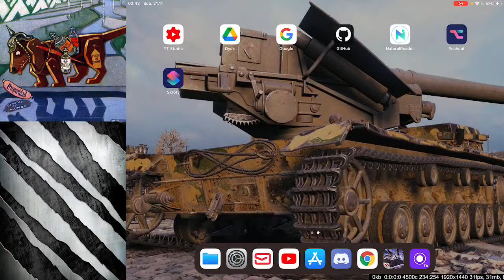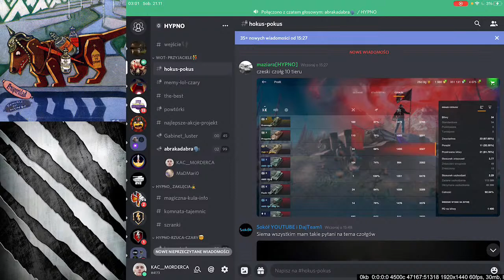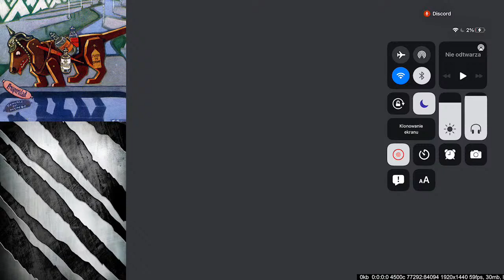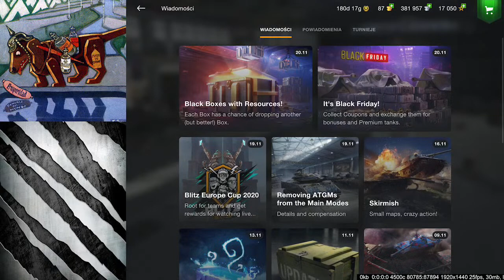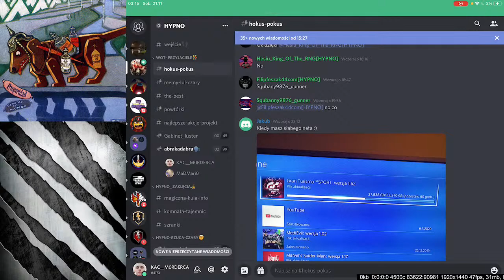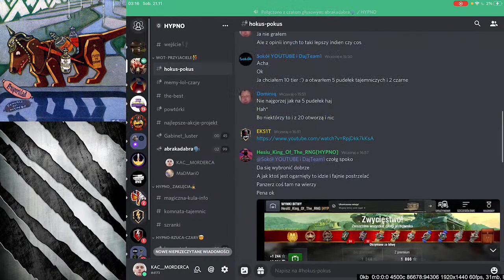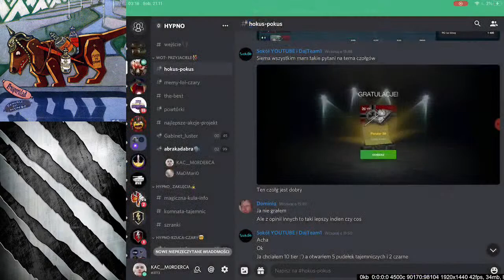Plutonem z widzem MaDMaRiO 🇵🇱 🚀 🥳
World of Tanks Blitz live
Blitz on touch
SOULS
HYPNO